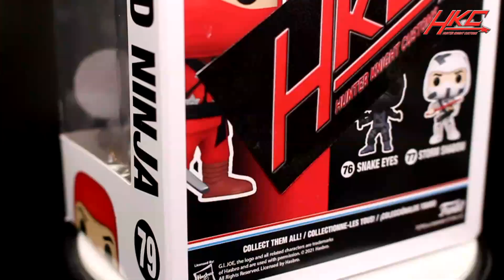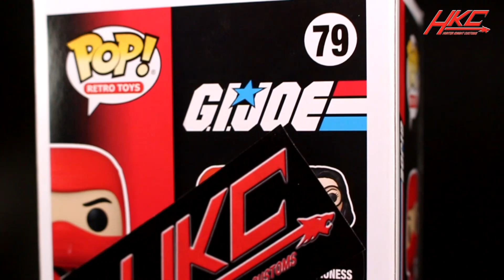Cobra Ninja Viper Custom Funko Pop! vinyl Action figure by Hunter Knight Customs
One of the most expensive figures in the G.I. Joe vintage line is the Cobra My next custom Funko Pop is the Cobra Ninja Viper! While the 1992 vintage figure goes in the hundreds, this one is an option that won't break the bank. Made using Citadel paints and our proprietary in house developed brush on sealant, the Cobra Ninja Viper is ready to join your shelf in it's custom HKC packaging.